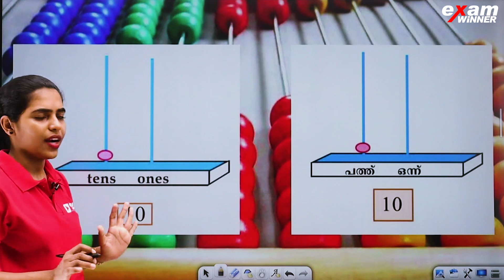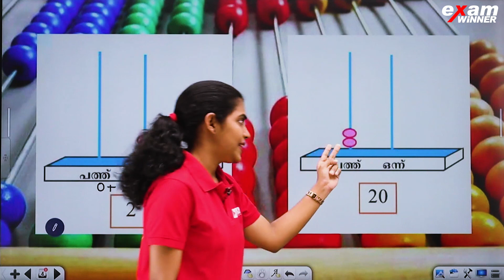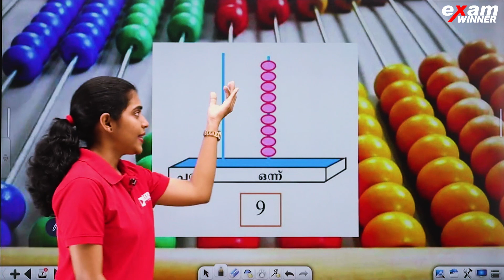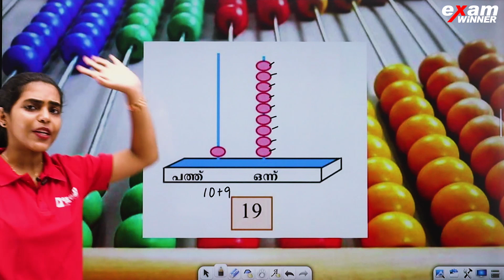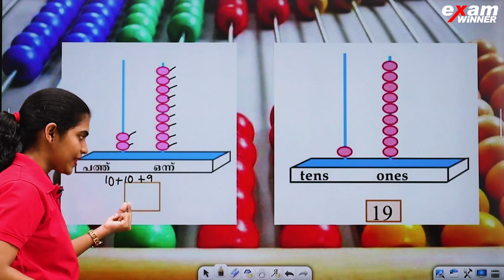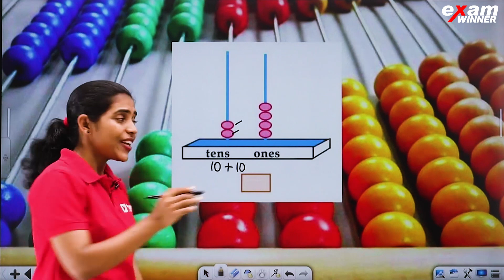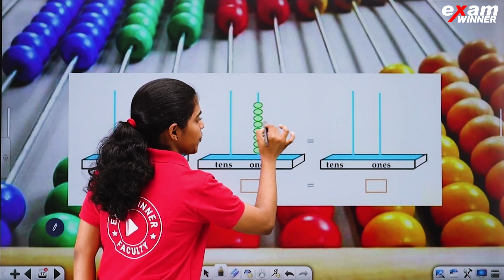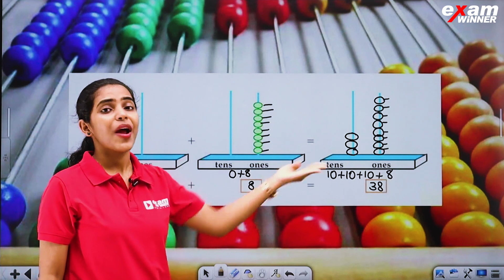CLASS 2 MATHS | PLAY HOUSE | കളിവീട് | അബാക്കസ് കളിക്കാം PART 1| EXAM WINNER CLASS 2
Introducing kerala's best learning platform,  ExamWinner Learning solution – Your Path to Academic Excellence!

 With a team of highly qualified instructors in kerala, proficient in all subjects, they will address your doubts and guide you towards achieving full marks. ExamWinner guarantees unwavering guidance and support throughout this entire journey, offering a blend of recorded and live classes for all subjects, supplemented by PDFs and study materials to facilitate effective learning.